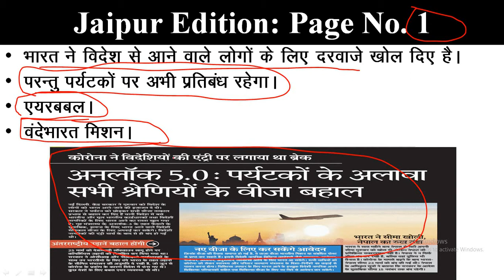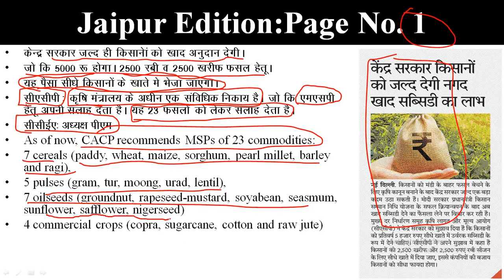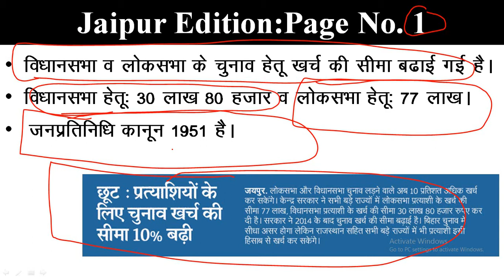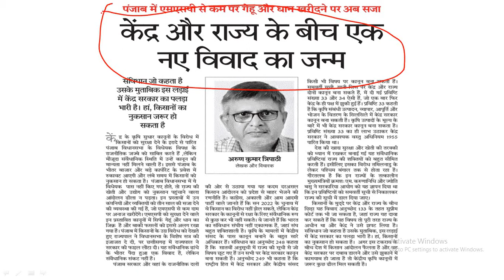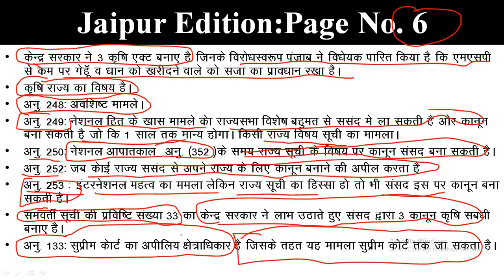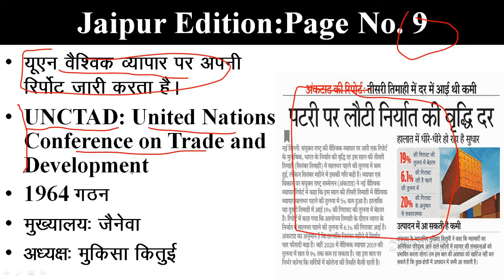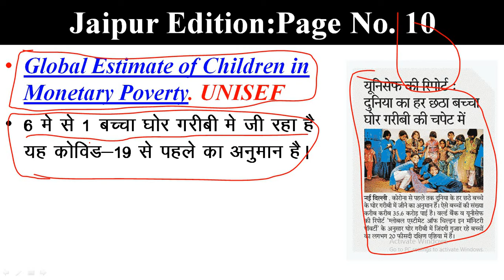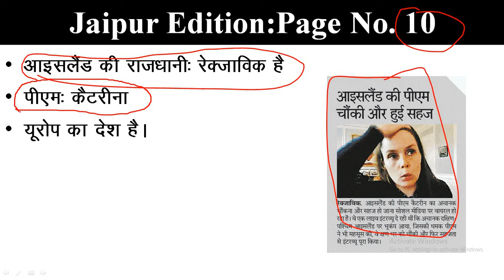Rajasthan Patrika Newspaper Analysis | 23 Oct 2020 | Current Affairs